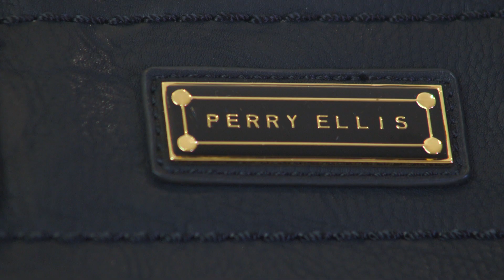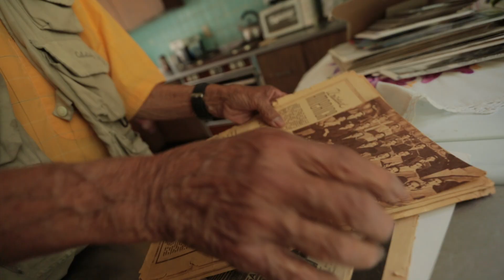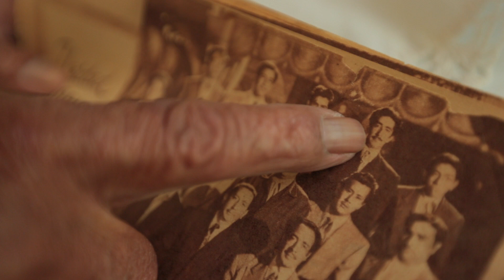CAUAC reel 3min